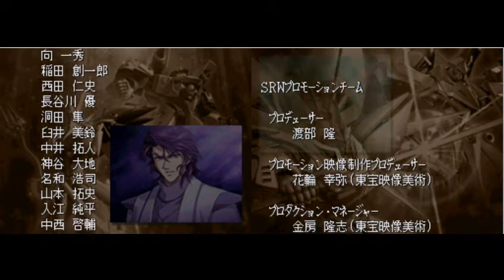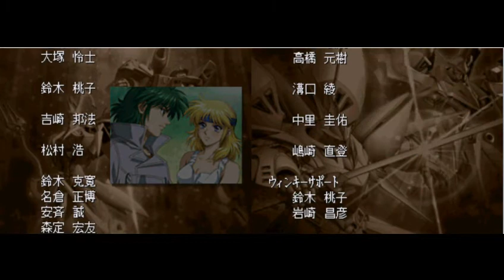テューディルート final stage 悲しみを越えて (END-1 ウェンディ死亡) part4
NDS 魔装機神 THE LORD OF ELEMENTAL
テューディルート final stage (END-1 ウェンディ死亡) part4